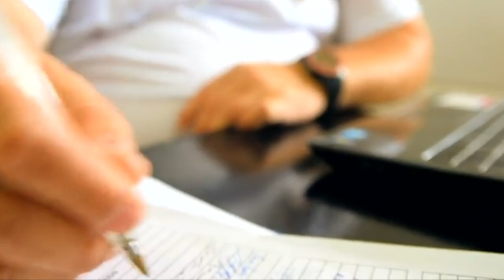🚨Como inicia a ESCOLTA ARMADA e Onde Pode Transitar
Veja como conseguir emprego na segurança privada rapidamente Curso de Vigilante Semipresencial para o Estado de São Paulo Muitas coisas sobre escolta armada não são ensinadas na escola e nesse vídeo você vai aprender muito mais sobre Escolta Armada do que é ensinado nas escolas.

Curso Plantonista de Escolta Armada

sub_confirmation=1

sub_confirmation=1

🎥Curso Supervisor de Segurança - Operacional Administrativo